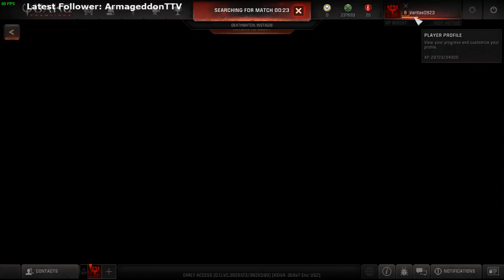[PC] Veritas QuakeChampions (EarlyAccess v.0.1.LVC.3826123/3826590) Livestream #2 (720p)